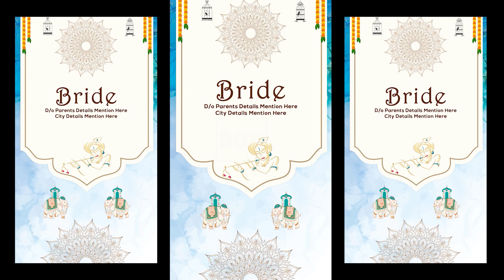Wedding Invitation Video 01 || Premiere Pro Vertical Wedding Invitation Pack 6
Hi, Friends
Premiere Pro Vertical Wedding Invitation I Premiere Pro Vertical invitation Pack 6 | Invitation 1. Dosto Is Premiere Pro Wedding Invitation Pack Me Aapko 5 Wedding Invitation Projects Milenge.
MAKE YOUR WEDDING INVITATION LIKE THIS
My Store ( All Projects Available ):👇👇👇
WINRAR SOFTWARE LATEST VERSION 64 BIT DOWNLOAD
EDIT BOX:
DILIP DABHI
GUJARAT